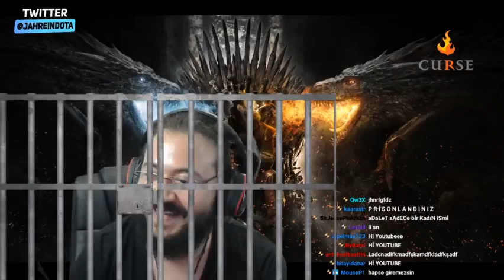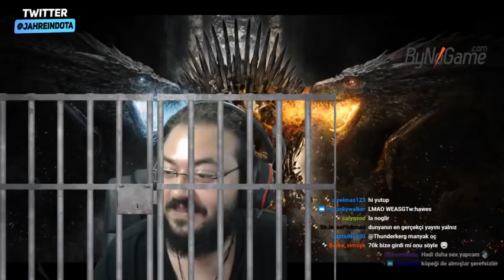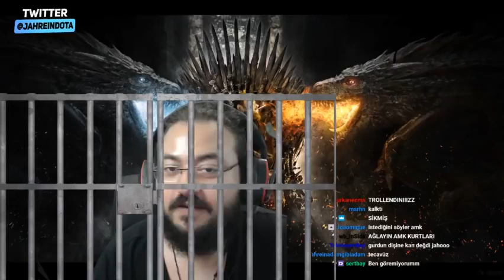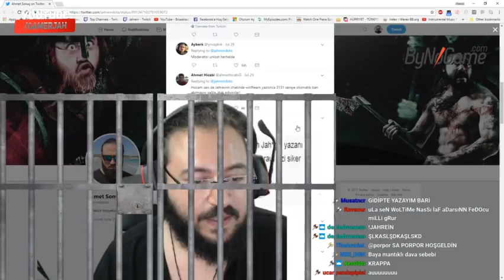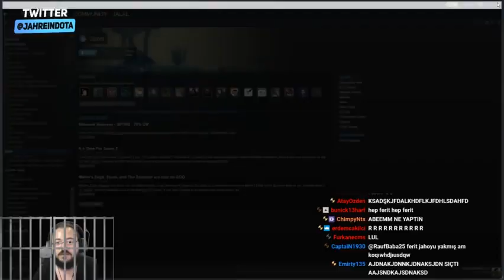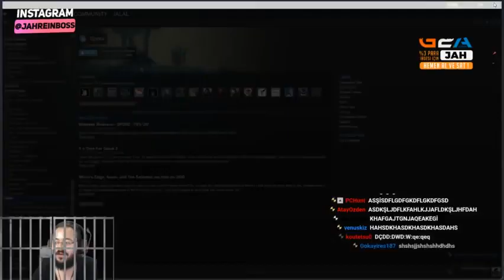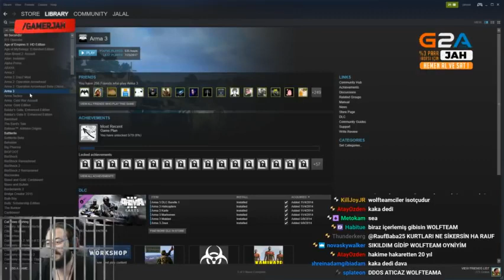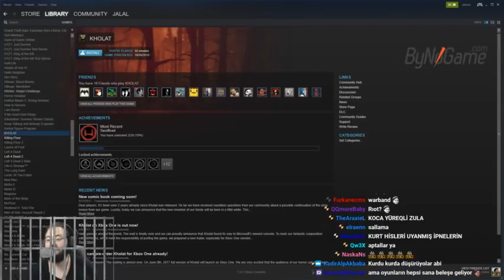WOLFTEAM JAHREİN'E DAVA AÇTI JAHREİN AÇIKLIYOR #1